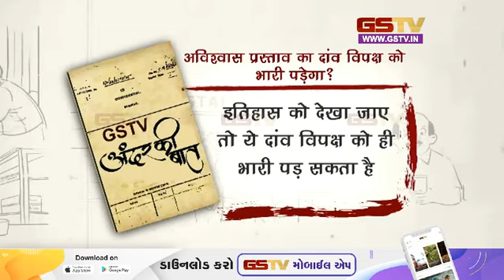अविश्वास प्रस्ताव का दांव विपक्ष को भारी पड़ेगा ?